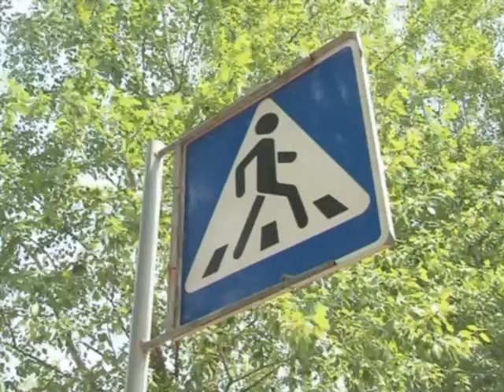На пешеходном переходе сбили ребенка.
У входа в парк «Гуливер» произошло ДТП, в котором пострадал ребенок дошкольного возраста. Случилось это в пятницу  около двух часов дня.